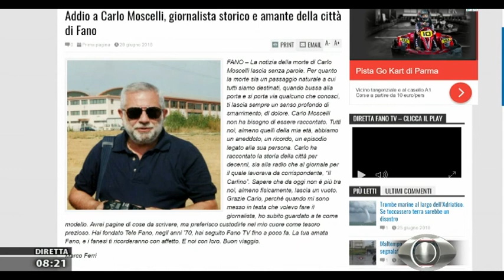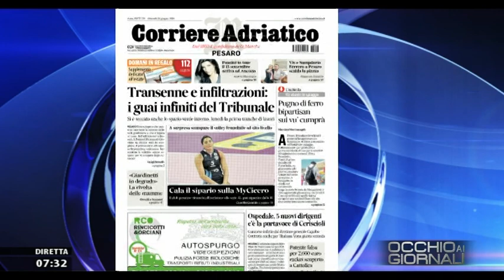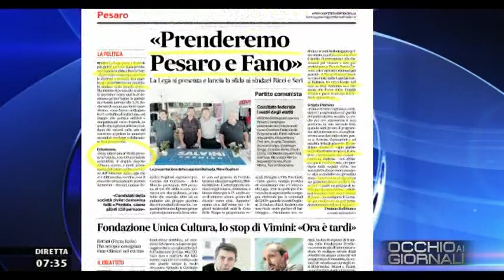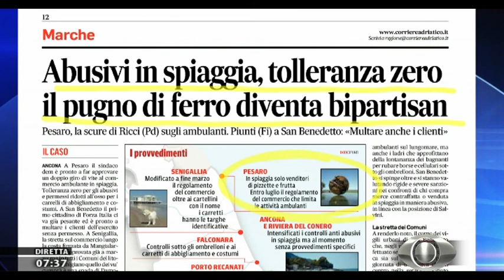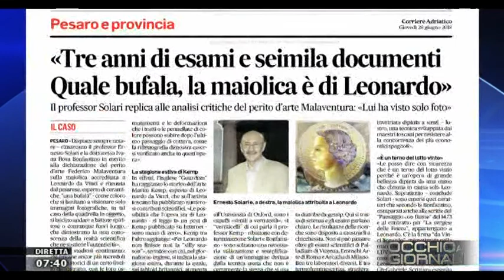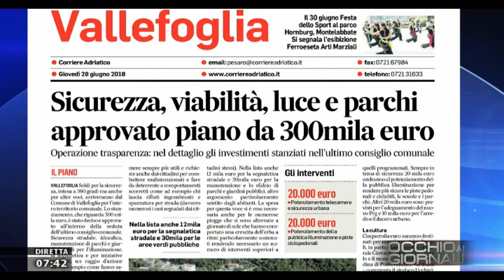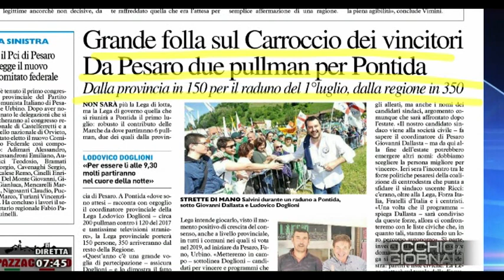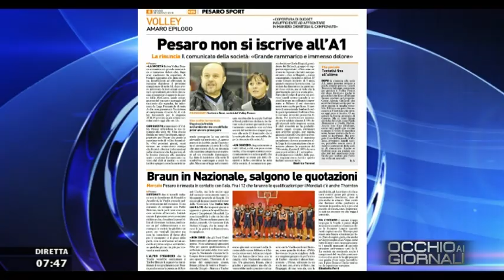Occhuio ai GIORNALI 28 giugno 2018